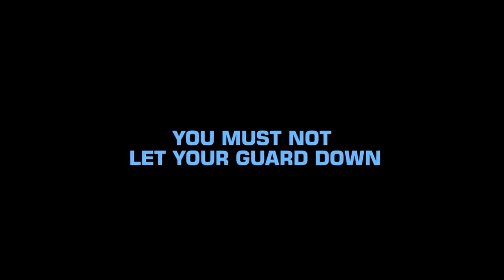The Wailing (곡성) Review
A stranger arrives in a little village and soon after a mysterious sickness starts spreading. A policeman is drawn into the incident and is forced to solve the mystery in order to save his daughter.